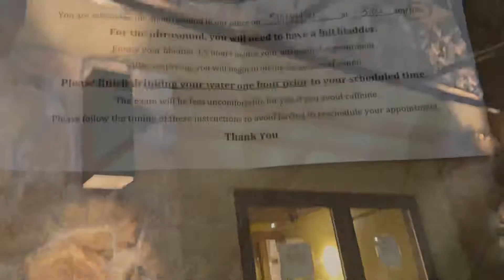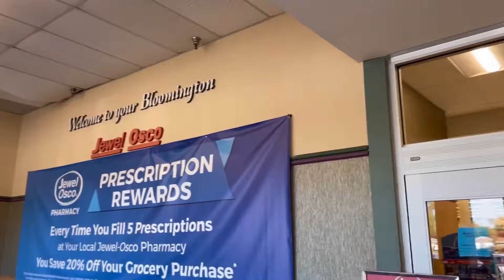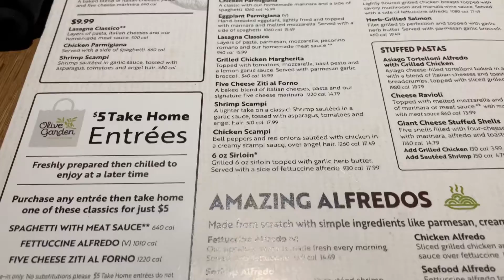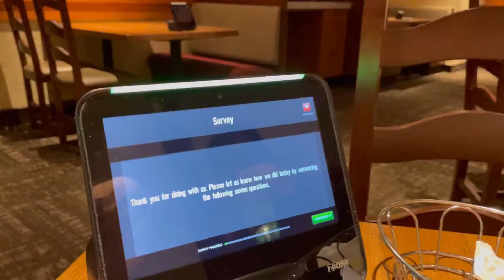A Special Day in my Life | Sharad Purnima Vlog | Dinner at Olive Garden | Daily Vlog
Hi friends,

This vlog is very special to me we got to know the gender and meet our baby via sonogram once again. It’s a magical feeling to be a mom one more time. Send your blessings and love.

Shreoshi

Indian mom cooking vlogs
Dinner at Olive Garden